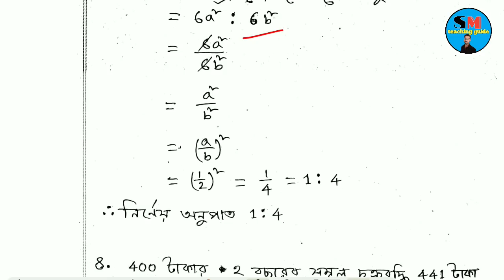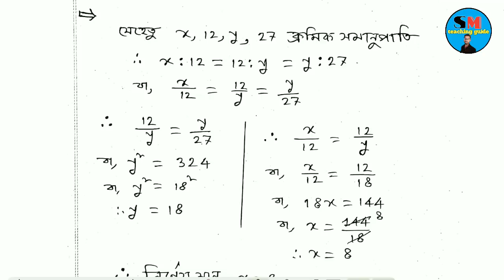Model Activity Task class 10 math part 1 | class 10 mathematics model activity task part 1